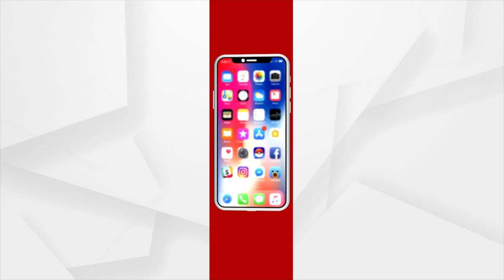ବାଲେଶ୍ୱରରେ ବିଜେପି, ବିଜେଡି କର୍ମୀ ମୁହାଁ ମୁହିଁ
ଆଜି ବାଲେଶ୍ୱର ରେଳ ଷ୍ଟେସନର ଉନ୍ନତି କରଣ ପାଇଁ ଶିଳାନ୍ୟାସ କାର୍ଯ୍ୟକ୍ରରେ ସାଂସଦ ପ୍ରତାପ ଚନ୍ଦ୍ର ଷଡଙ୍ଗୀ ଓ ସଦର ବିଧାୟକ ସ୍ୱରୂପ ଦାସ ଅତିଥି ଭାବେ ଯୋଗ ଦେଇଥିଲେ। ଶିଳାନ୍ୟାସ କାର୍ଯ୍ୟକ୍ରମ ଚାଲୁଥିବା ବେଳେ ଥିବା ବେଳେ ଘଟଣା ସ୍ଥଳରେ ଦେଖିବାକୁ ମିଳିଥିଲା ବିଜେଡି ବିଜେପି କର୍ମୀ ମାନଙ୍କ ମଧ୍ୟରେ ମୁହାଁ ମୁହିଁ